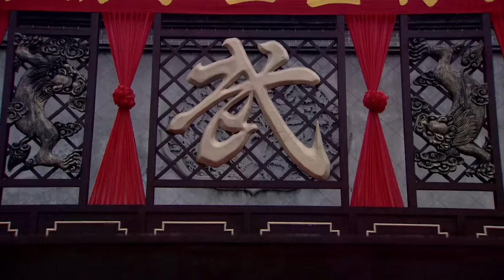They don't realize that this little Shaolin monk is a powerful kung-fu master.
wdtqs